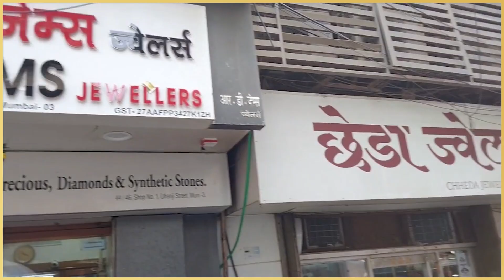PEARL & COLOUR STONE FESTIVAL - R D Gems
07TH -13TH AUG 2024

DHANJI STREET, Zaveri Bazar, Mumbai - 400003